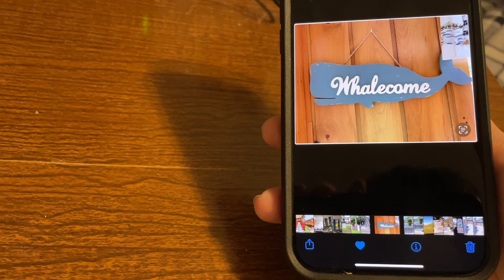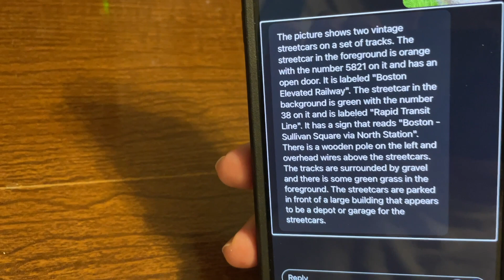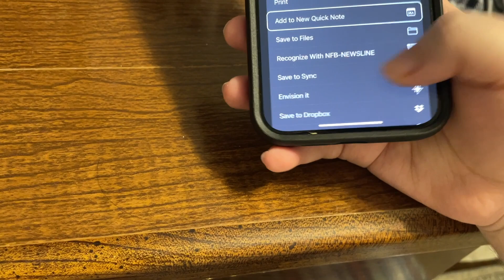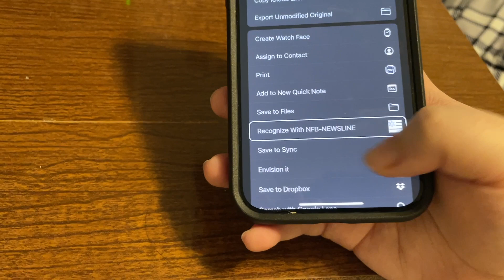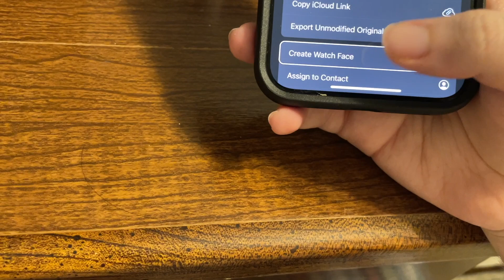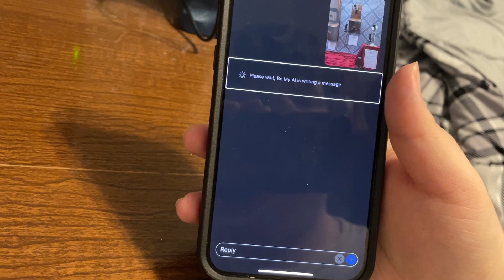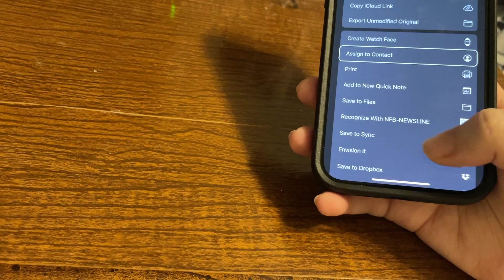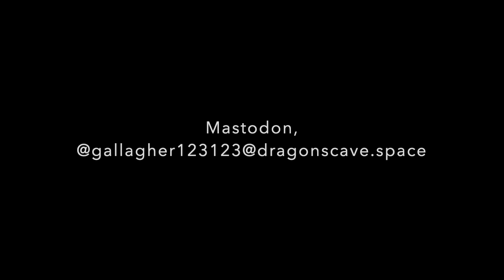Photo Memories Made Accessible, A Be My AI Demonstration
In March 2023, Be My Eyes announced a new feature, Be My AI powered by GPT4. This allows users to take a picture or import an existing photo and get a detailed description of it, with the ability to ask follow up questions about the content. This feature is now available as an open beta for users of the iOS app, and in this video, I demonstrate one of my favorite uses that gives me joy. When I travel, I love to take photos of my experiences. This technology changes everything, as I am now able to review these precious memories, making them accessible to me. Join me on this journey as I run several vacation photos through the app. We will look at the descriptions provided as we see how accurate it really is. This is incredible new technology that makes photos so much more accessible for all.